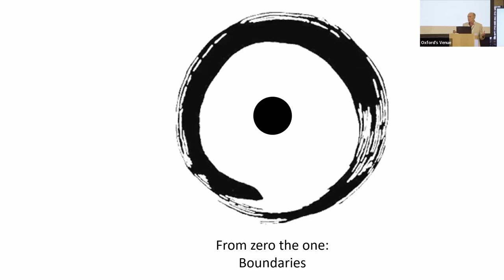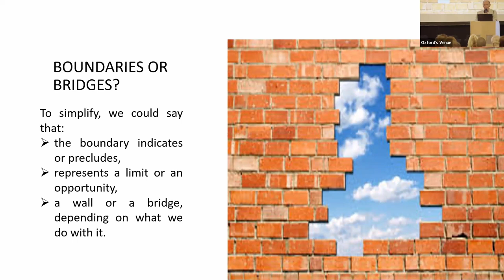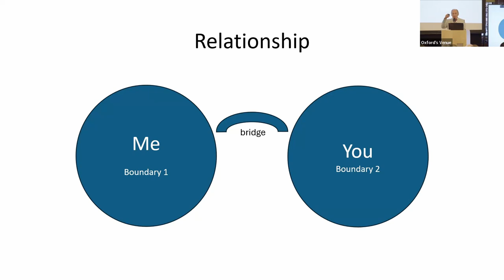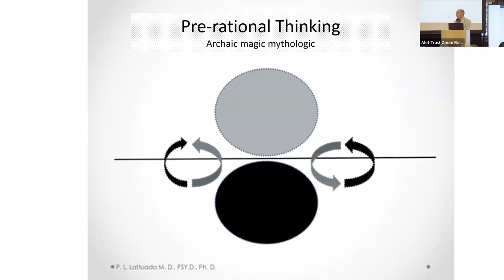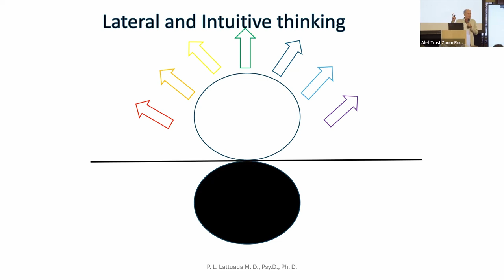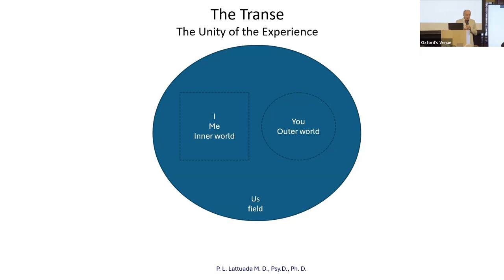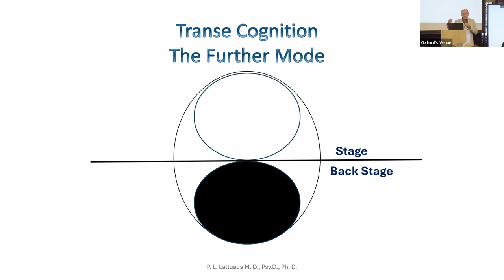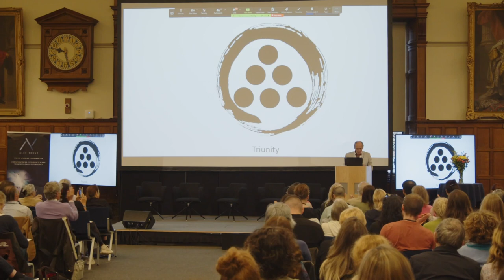EUROTAS CONFERENCE 2024 Oxford: Boundaries and beyond Pier Luigi Lattuada, President of EUROTAS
Experience and hermeneutics are inseparable.
This work analyzes different ways of thinking grouped into the three broader categories of rational, pre-rational, and post-rational and focuses on how they are related to boundaries, bridges, and creativity. The boundaries are the place where conscious experience happens; the bridges are the change, the choice of interconnection, the creativity, and the way of managing this interrelatedness.
Archetypes will be presented as the essential forming forms that unify human experiences, transcending and including diversity, offering an opportunity to bridge heritage and novelty. This will be sustained by examining ancient traditions worldwide. The article also proposes a specific post-rational way of thinking named transe-cognition.